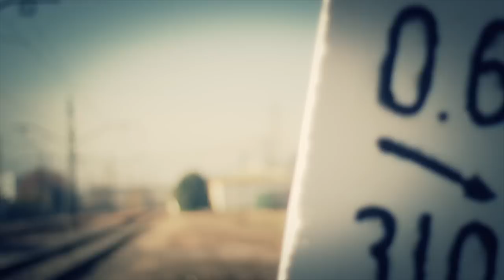KILL PUERCO - DICEN QUE (VIDEOCLIP HD)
Tema inédito de adelanto del próximo disco de Kill Puerco.
Producido por Jowen Selektah de Barbass Sound.
Grabación, mezcla y master por Jmc en Jmc Studios.